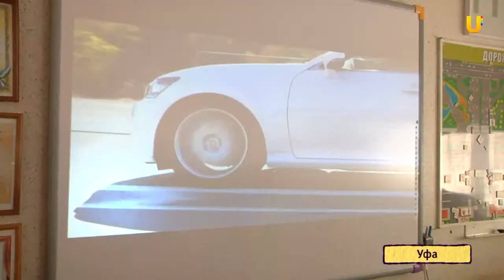U news От Москвы до Владивостока учат ПДД